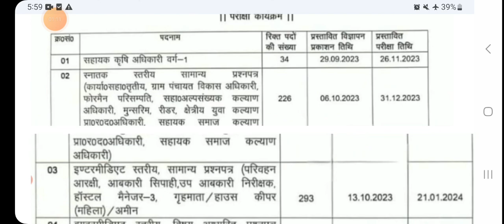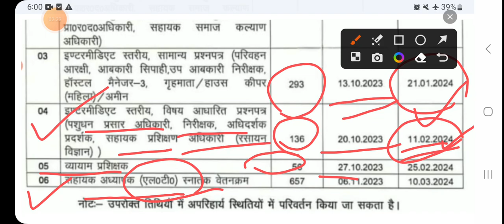उत्तराखंड अधीनस्थ सेवा चयन आयोग द्वारा जारी किया गया परीक्षाओं का कैलेंडर